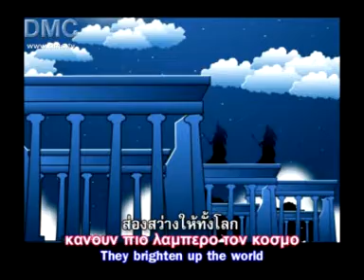เพลง เดียวนี้ฉันมีชีวิตใหม่ (sub Eng-Ελληνικά)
Greece
เมื่อยามหมู่ดวงดาวส่งความสว่างให้ท้องนภา
ในกลางคืนที่มีลมเย็นพัดมา
ส่องสว่างให้ทั้งโลก จากซีกหนึ่งไปสู่อีกซีกหนึ่ง
ดั่งดาวภายในที่ศูนย์กลางกาย
ส่องสว่างขับความมืดในดวงใจ
ความไม่รู้เรื่องราวความจริงของชีวิตก็หมดไป
เดี๋ยวนี้ฉันมีชีวิตใหม่ ที่สดใสและมีความสุขไม่มีใดปาน